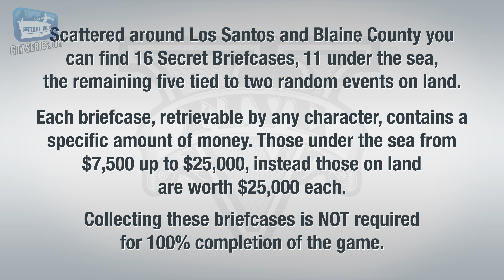GTA 5 PS5 - Hidden Packages \ Briefcases Locations Guide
Grand Theft Auto V PS5 & Xbox Series X|S - Hidden Packages \ Briefcases Location Guide Walkthrough \ Guide in 4K and 60 fps. NO COMMENTARY.

0:00 Introduction
0:16 The Infinite Money Glitch
1:19 Briefcase #1
2:07 Briefcase #2
2:52 Briefcase #3
3:38 Briefcase #4
4:27 Briefcase #5
5:11 Briefcase #6
5:54 Briefcase #7
6:28 Briefcase #8
7:08 Briefcase #9
7:47 Briefcase #10
8:25 Briefcase #11
9:17 Briefcase #12 (Deal Gone Wrong Random Event)
10:13 Briefcase #13 #14 #15 #16 (Altruist Cult Shootout Random Event)

Video recorded on: PlayStation 5 using Performance RT Mode

ABOUT US